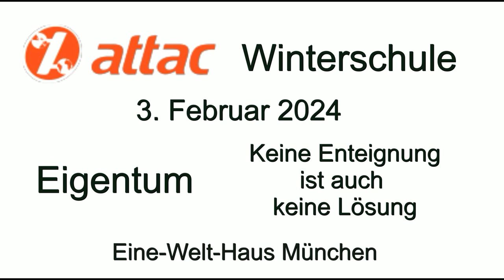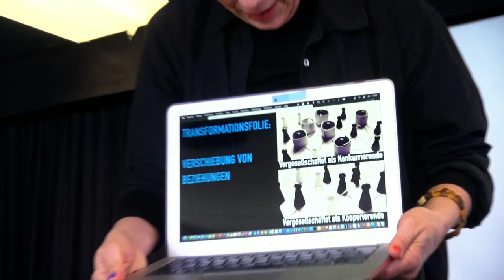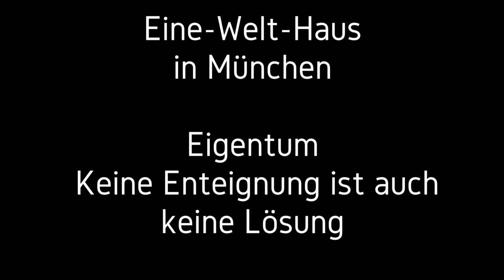Attac-Winterschule 2024: Sabine Nuss Eigentum - Keine Enteignung ist auch keine Lösung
Neue Formen der Vergesllschaftung für die elementaren Güter